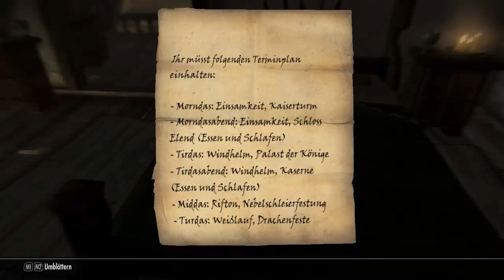Let's Play TES V: Skyrim #057: Auf den Fersen [Full HD|German]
Bitte ausklappen...

[FBLP] FettebananeLP - verbiegt Euch vor Uns !!!

[Skyrim]
Rollenspiel von Bethesda Softworks

[Let's Player]
Seit dem 13. Part kommentiertes Gameplay von Leo

Viel Spaß beim Schauen unserer Videos. Wenn es Dir gefallen hat, dann würden wir uns freuen, wenn du uns auf einer unserer Seiten besuchen würdest.

Konstruktive Kritik ist erwünscht und lasst doch mal, wenn es euch gefallen hat nen Like oder Abo liegen.